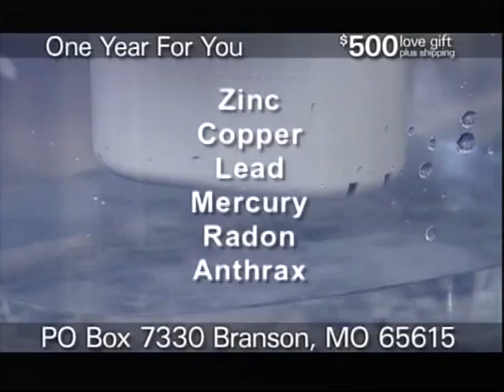Jim Bakker Show August 12 2010 One Year For You End Times Preparedness Kit Promo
When I first saw this, I thought it was a spoof from Saturday Night Live.   I was a little taken aback by Kevin Shorey's cheerful demeanor while the end of the world is being shown.

This is from the Jim Bakker Show - obviously I hold no rights.